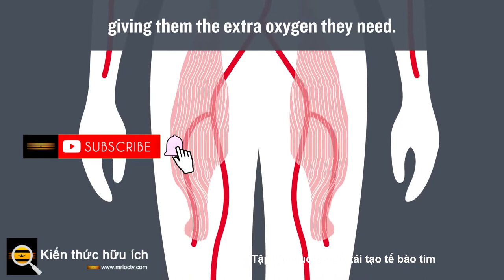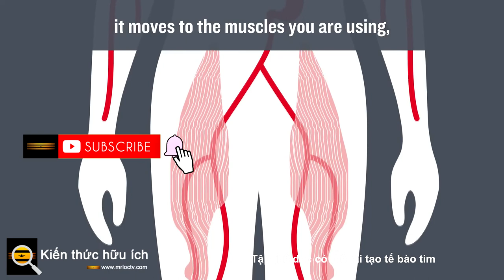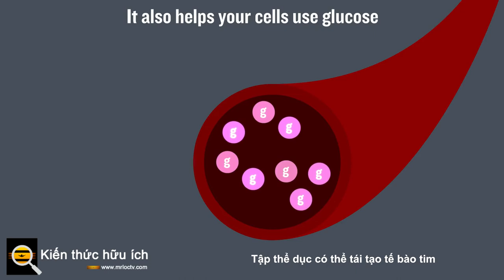Tập thể dục có thể tái tạo tế bào tim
Tập thể dục được ghi nhận là một trong những cách tốt nhất để cải thiện sức khỏe tim mạch. Chỉ 15 phút  mỗi ngày có thể tạo ra sự khác biệt về sức khỏe tim mạch và tuổi thọ của bạn. Một nghiên cứu mới trên tạp chí Nature Communications  đã chỉ ra lý do tại sao tập thể dục lại có lợi cho trái tim của chúng ta.

Trong nghiên cứu này , các nhà nghiên cứu đã thử nghiệm tác động của việc tập thể dục lên tim của hai nhóm chuột. Nhóm đầu tiên được sử dụng bánh xe chạy mà họ có thể sử dụng tùy ý, trong khi nhóm thứ hai không được sử dụng bánh xe và được sử dụng như một nhóm điều khiển ít vận động. Những con chuột được tiếp cận với bánh xe chạy khoảng 5,5 km mỗi ngày. Nhóm nghiên cứu đã theo dõi hai nhóm chuột trong khoảng thời gian 8 tuần và nhận thấy sự khác biệt lớn trong tâm hồn chúng. Những con chuột tập thể dục đã làm tăng khối lượng của tim và có dấu hiệu tăng phì đại tim (tăng trưởng và phát triển của các tế bào). Nói cách khác, những con chuột tập thể dục đang tái tạo tế bào tim của chúng. Hiệu quả là khá lớn, với những con chuột tập thể dục tạo ra khoảng 4,5 lần  số lượng tế bào tim mới so với nhóm đối chứng.

Trong một nghiên cứu thứ hai được công bố trên tạp chí Physiology International , những con chuột già được chia thành các nhóm ít vận động, tập luyện cách quãng cường độ cao hoặc tập luyện sức bền. Hai nhóm tập thể dục cho thấy tỷ lệ tái tạo tế bào tim tăng lên, giúp giữ cho trái tim của họ trẻ hơn một cách hiệu quả. Lão hóa làm giảm khả năng tái tạo tế bào của tim, vì vậy tập thể dục có thể có những lợi ích đáng kể để duy trì và cải thiện sức khỏe tim khi chúng ta già đi.

Tế bào tim ở người tương đối khó tái tạo và mất tế bào tim có liên quan đến suy tim . Tái tạo tế bào mới cũng có thể giúp bệnh nhân phục hồi sau cơn đau tim - cơn đau tim làm tổn thương tế bào tim, và tái tạo tế bào là một phương pháp phục hồi quan trọng. Điều thú vị là tập thể dục cũng có liên quan đến sự phát triển của các tế bào não mới và tăng khả năng kết nối của não bộ . Cơ thể con người có khả năng tái tạo đáng kinh ngạc, và tập thể dục có thể cải thiện và đẩy nhanh các phẩm chất tái tạo của cơ thể.